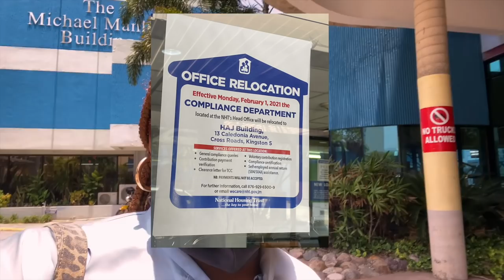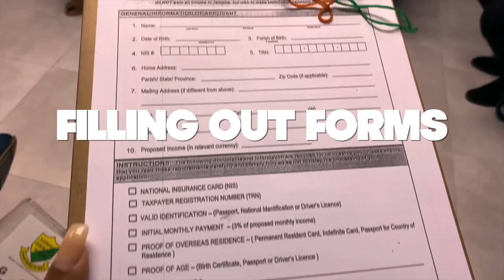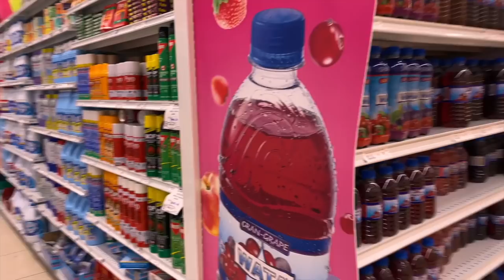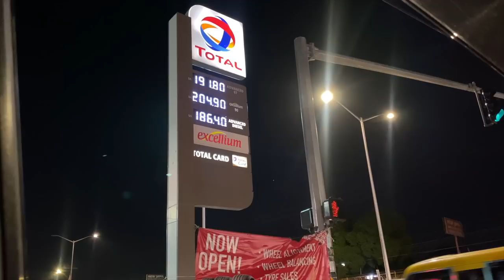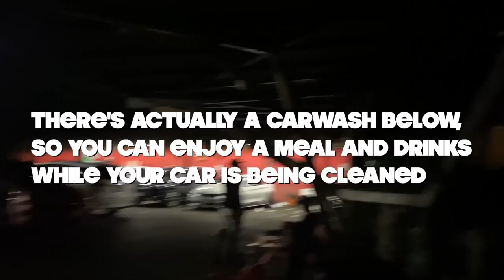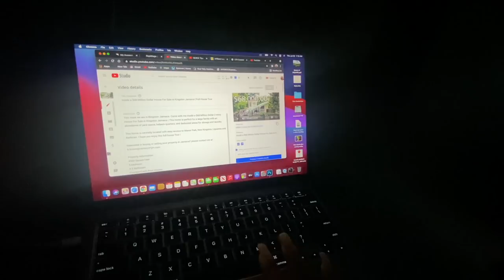What I Do When I’m Not Being An Influencer | Going To Court + NHT + New Bank Account + Date Night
Here's a video of what I do when I'm not being an influencer. I took you all along with me on a date night with Chad. Also went to the courthouse in Jamaica for the first time to file a summons. We also went to NHT to sign up to be a voluntary contributor...thats when I learned that they moved to a new location. I created a a new bank account at Sagicor! and finally i went on a date night with Chad =p Being an Influencer isn't my only job and it's not the only thing that occupies my time. I can film more videos like this for you to see real life experiences in Jamaica so let me know what you think =)

⊹ Bicana Brown
⊹ 25
⊹ Jamaican

♡ Equipment
⊹⊹⊹ Editing Software ⊹⊹⊹
⊹ Final Cut Pro X
⊹ Photoshop
⊹ Canva